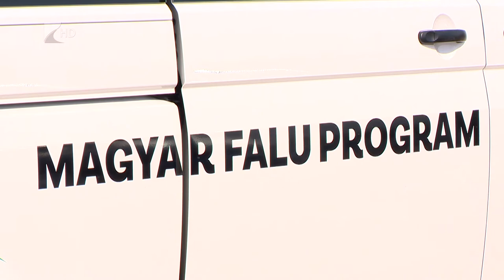Kisbuszt ajándékoztak - Kölcsey Tv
15 millió forint értékű, 9 személyes kisbuszt kapott Bácsszőlős Község Önkormányzata. A korábban használt járművüket így a határon túli peleskei Görögkatolikus Egyházközség alapítványának ajándékozták. Az ünnepélyes átadáshoz Balkány biztosította a helyszínt.